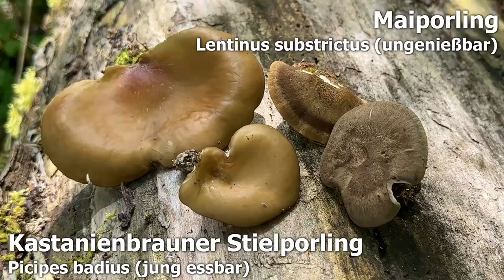Kastanienbrauner Stielporling Verwechslung & Portrait | Süßriechender Porling, Picipes badius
🍄 Bezeichnung: Kastanienbrauner Stielporling, Kastanienbrauner Porling, Schwarzroter Stielporling, Kastanienbrauner Schwarzfußporling, Kastanienbrauner Schwarzfuß Stielporling, Süßriechender Porling, Picipes badius

🍄 Synonyme: Polyporus badius, Polyporus durus, Royoporus badius, Polyporus badius f. carpaticus, Polyporus picipes f. carpaticus, Polyporellus badius, Polyporellus picipes f. carpaticus, Grifola badia, Boletus badius, Boletus badius var. nummularius, Boletus durus

🍄 Gattung: Polyporus, Stielporlinge

🍄 Verwechslung 🍄

🍄 Der Kastanienbraune Stielporling ist ein Folgezersetzer, den man auf totem und gerne morschem Laubholz finden kann. Typische Habitate sind zum Beispiel Auwälder mit Esche, Erle, Pappel oder Weide. Aber auch in Mischwäldern mit passendem Substrat ist der Kastanienbraune Stielporling häufig anzutreffen. Bei uns in der Region beobachten wir das Wachstum des Kastanienbraunen Stielporlings seit mehreren Jahren im gleichen Habitat. In unserem Lieblingswald zersetzt die Art eine umgestürzte Weide. In manchen Jahren erscheint der Kastanienbraune Stielporling dort mehrmals mit unzähligen Fruchtkörpern. Besonders häufig ist der Kastanienbraune Stielporling bei uns im Frühsommer zu finden. Nicht selten wächst die Art aber auch im Herbst nochmal in größeren Mengen. Finden kann man frische Kastanienbraune Stielporlinge theoretisch vom Frühling bis in den späten Herbst hinein. Alte Fruchtkörper sind sogar häufig auch im tiefsten Winter noch zu finden. Die Hauptsaison ist bei uns meist zweigeteilt und liegt einmal im Mai / Juni und einmal zwischen August und Oktober.

🍄 Verwendet wird der Kastanienbraune Stielporling vor allem als Würzpulver. Junge, weiche Exemplare die noch angenehm riechen können in dünne Streifen geschnitten und dann auch direkt verwendet werden. Oft wurde der Kastanienbraune Stielporling laut Literatur auch ausgekocht und der aromatische "Pilzsud" als Basis für Suppen und Soßen verwendet. In vielen Pilzbüchern wird der Kastanienbraune Stielporling aber auch als ungenießbar beschrieben. Vermutlich kommt es hier also auf den individuellen Geschmack, das alter der Fruchtkörper, die Zubereitungsart und vielleicht auch das Substrat des Fundes an. Wir freuen uns über jeden Fund des Kastanienbraunen Stielporlings, nutzen die Art aber in der Regel nicht für Speisezwecke.